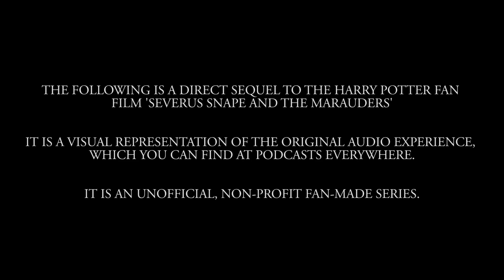The Great Wizarding War - Chapter 2 - The Chess Master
Starring:

-Morgana Ignis as Severus Snape
-Garrett Schweighauser as James Potter
-Dani Jae as Lily Evans and Luthor's Assistant
-Paul Stanko as Remus Lupin, Goyle and the Paper Boy
-Kevin Allen as Sirius Black
-Zack Yowarski as Peter Pettigrew
-Denise Hoey as Mrs. Pettigrew
-Jared Wilson as Amycus Carrow
-Katie Kotulak as Alecto Carrow
-Anna Brisbin (brizzyvoices) as Bellatrix Lestrange
-Chris Dorman as Rodolphus Lestrange
-Mark Prendergast as Arthur Weasley
-Beau Marie as Luthor Frumentar

Sound Engineer - Matthew Cerritos

Sound Design and Mixing - Jordan King

Original Music - Alexander Arntzen

Denise T.

Poster Art by Janie Walter
Photography by Rita McMillin

The Great Wizarding War Created by

Justin Zagri

Garrett Schweighauser

Morgana Ignis

Opening Title Visual Effects by
Navid Sanati

Story Builders Hosts:

Justin Zagri
Garrett Schweighauser